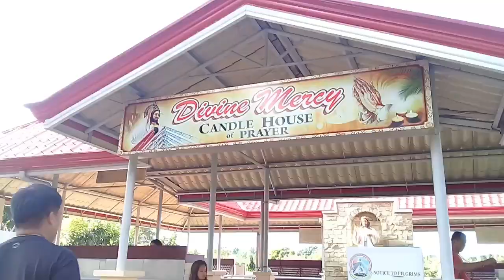VLOG #1: Divine Mercy Shrine ft. Laguindingan Airport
Lavvyuuuh